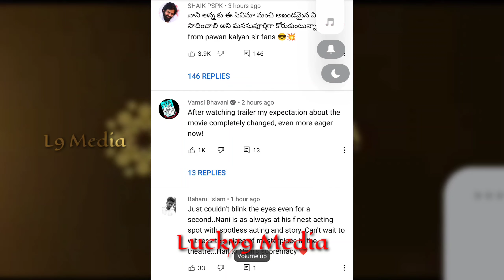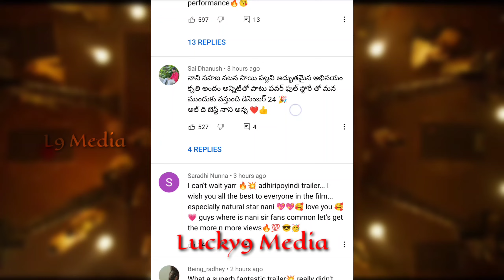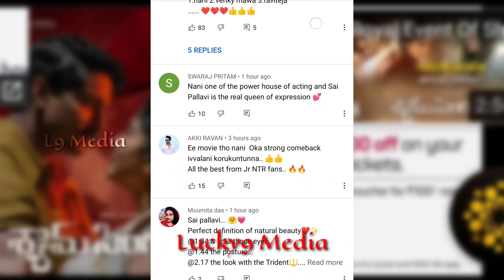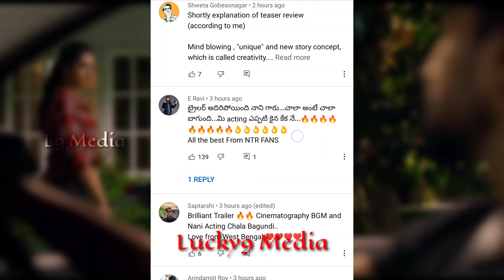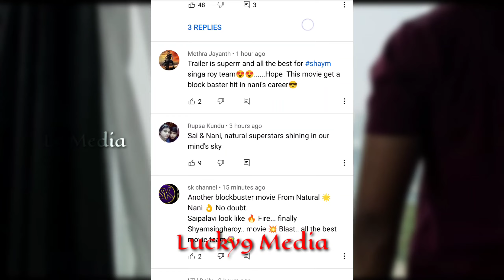Syam Singha Roy Trailer YouTube Comment Public Talk | Natural Str Nani